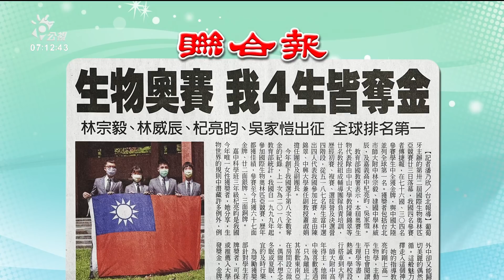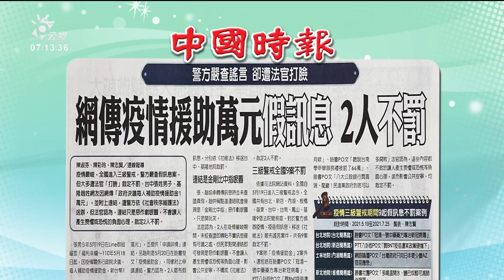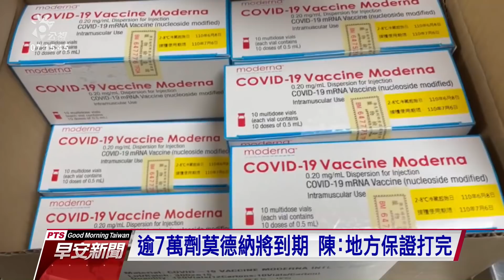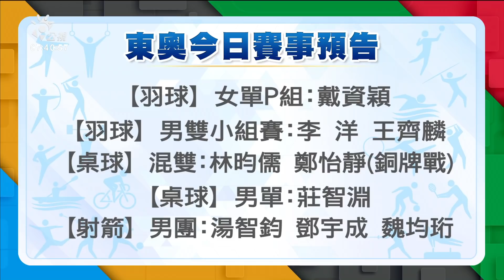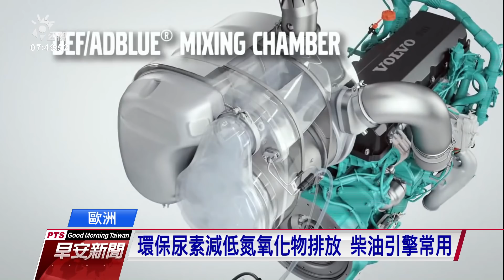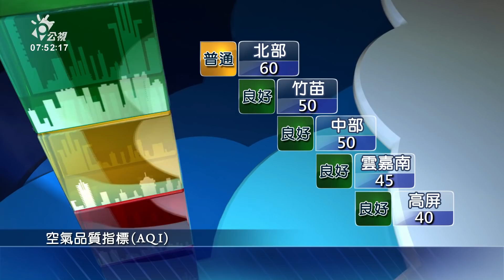20210726 公視早安新聞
※因奧運賽事畫面有版權限制，部分新聞內容需移除，敬請見諒※